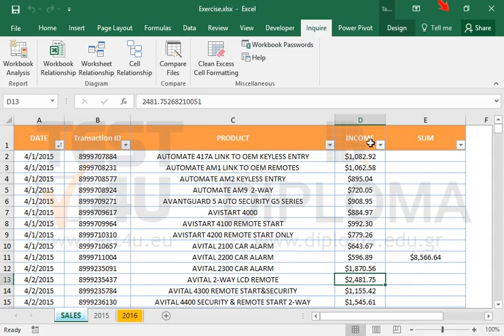Use the Inquire Add-in to print a relationship diagram for the workbook. Then close the diagram...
Use the Inquire Add-in to print a relationship diagram for the workbook.